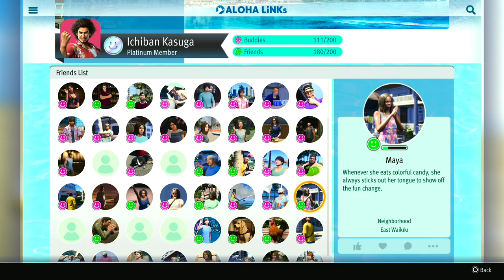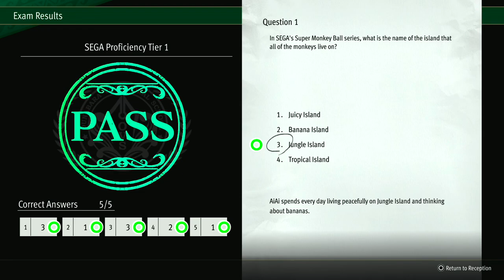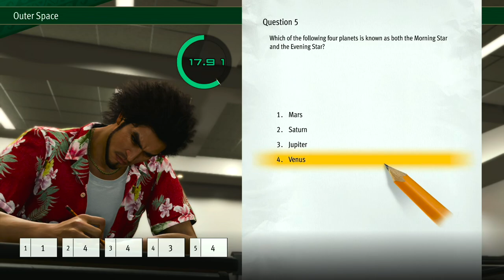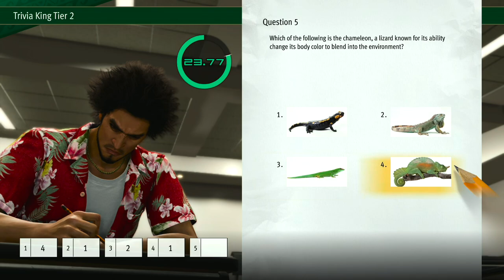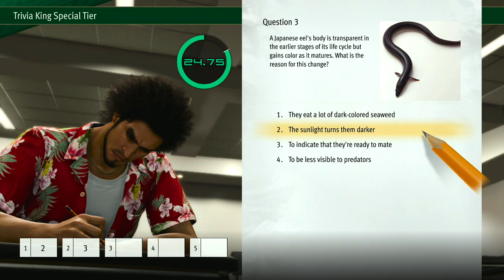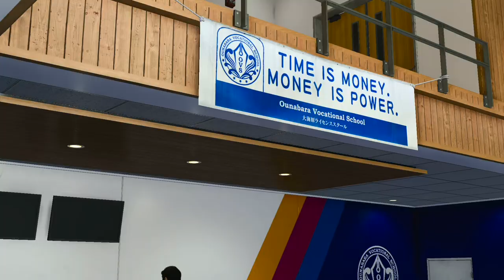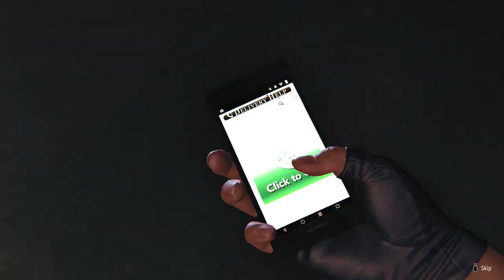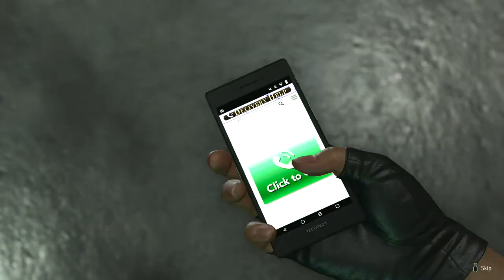Like a Dragon: Infinite Wealth - Part 31 The new king of Turn-Based JRPG is back at it again.